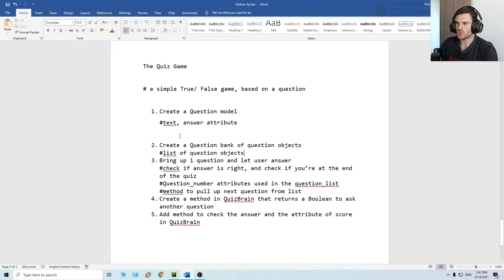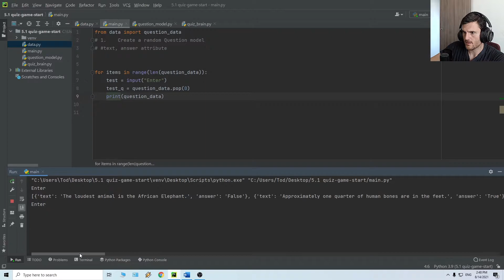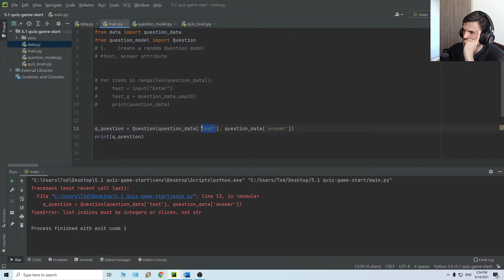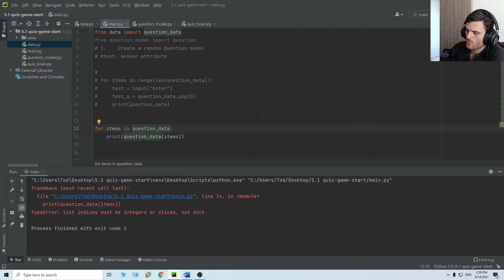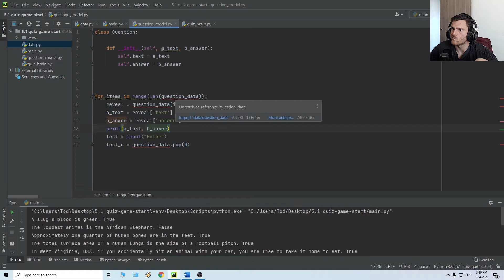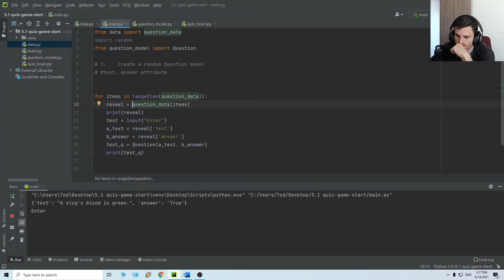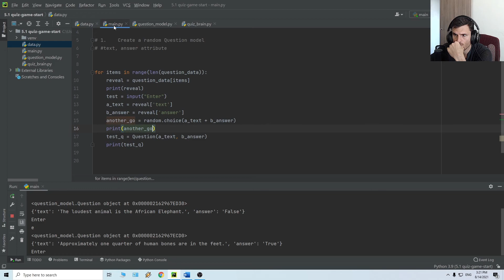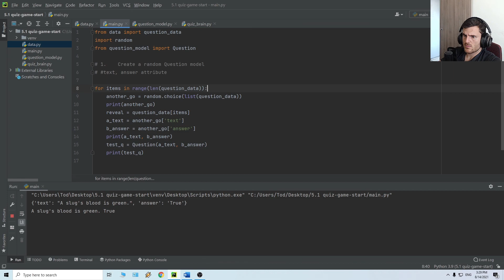Quiz Game using Object-Oriented Programming in Python | Part 1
I start a new project using OOP. I love this kind of real-life mimic code. It is a complex concept, but that's it. This means that it's not hard, it just means that has more steps than a simpler statement. Enough talking, more coding.

• If you like to see a variety of fun and interactive projects written in Python
• If you love ☕ and 🐶 WAIT! - Yeah! Definitely, coffee and dogs!